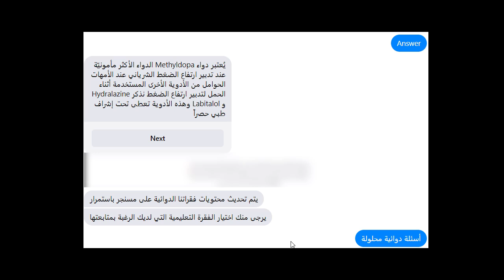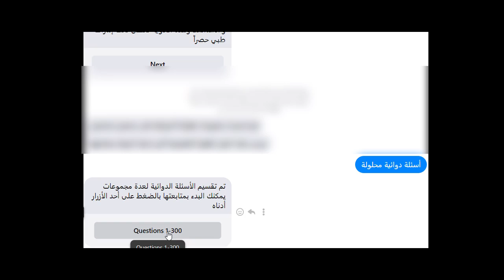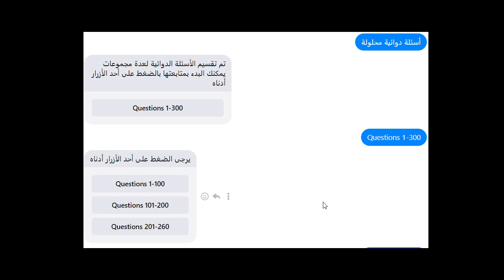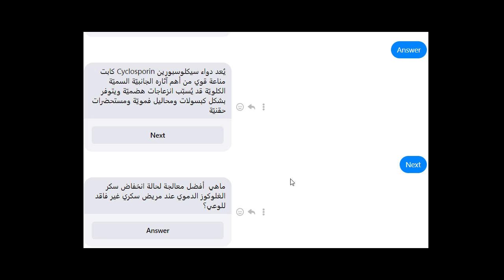طريقة متابعة حلول الأسئلة الدوائية عبر فيس بووك مسنجر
لتفعيل هذه الميزة عندك على فيسبوك مسنجر يرجى الضغط على الرابط التالي